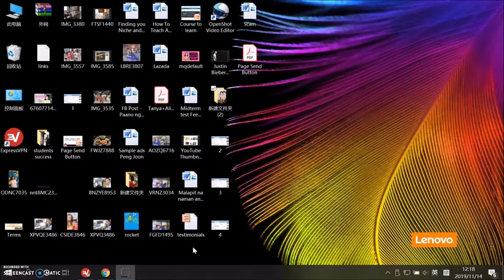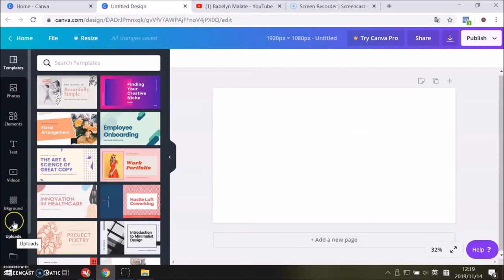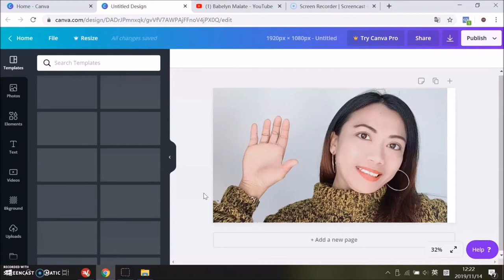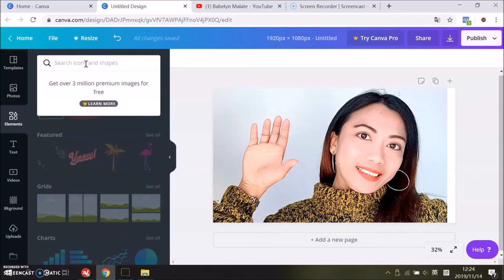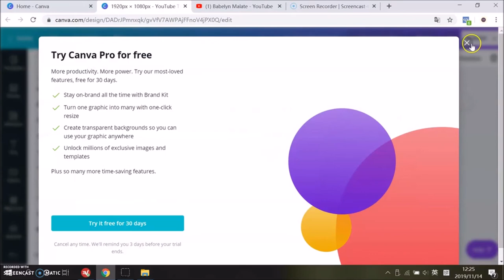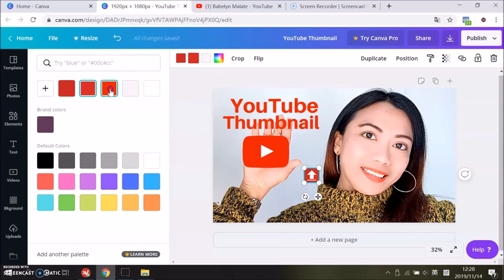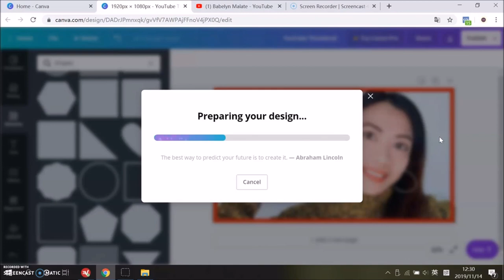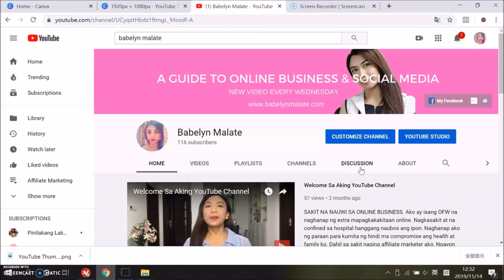YouTube Tutorial Tagalog l Step 8 l How to Make YouTube Thumbnail with Canva Tagalog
How to Make YouTube Thumbnail with Canva Tagalog. Ito ay isa sa mga steps sa playlist about How to Create YouTube Channel Tagalog. In this video, I help you make YouTube Thumbnail with Canva for Free.  New size is  1280x720 (with minimum width of 640 pixels)